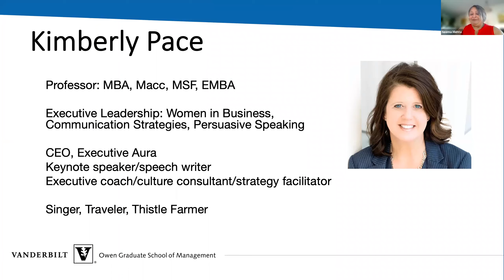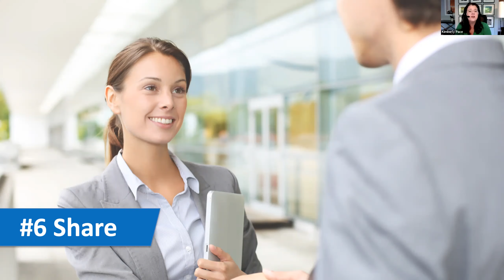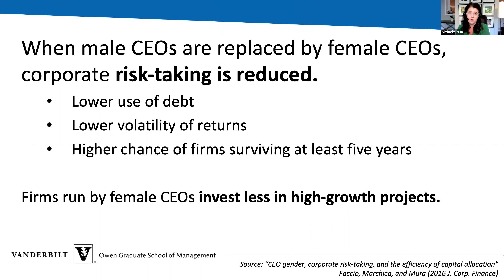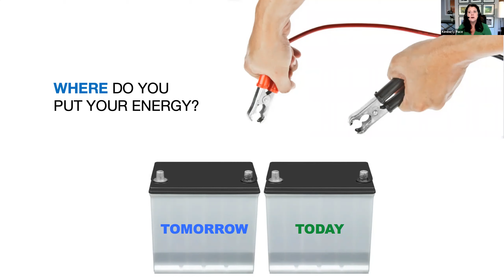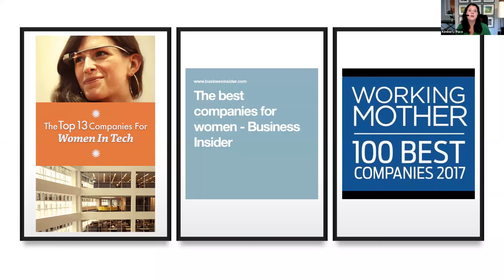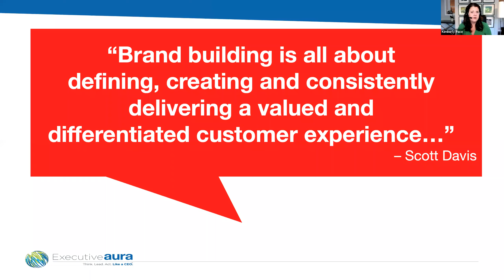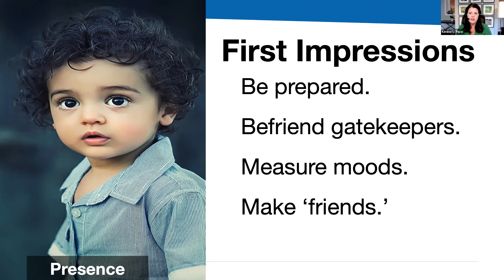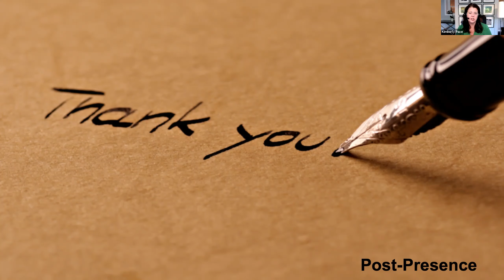Women In Leadership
Kimberly Pace, Professor for the Practice of Communication at Vanderbilt Owen Graduate School of Management, discusses what it takes to land a position in the C-suite. Key attributes are being comfortable with risk and bold with strategy. In this Women in Leadership event, you'll discover tools to create an executive personal brand in the pre-presence, presence and post-presence. Plus, you'll learn seven things to things to avoid that can sabotage your career.

The Alumni Association and Owen Forward virtual event is co-moderated by Megan Lynch, BA'15, Boston Chapter Co-President, and Neema Mehta, MBA'06, Global HR Business Partner at Philips Medical Systems and Owen Alumni Board Member.